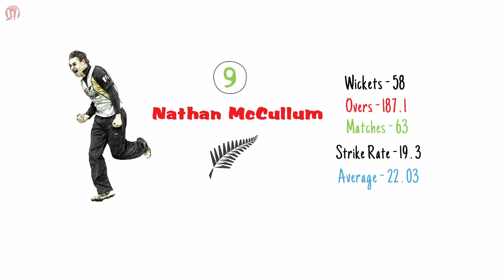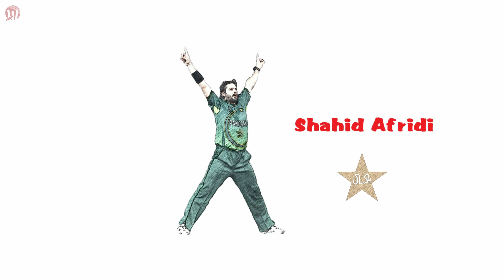Top 10 bowlers with most wickets in T20 career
1.  Top 10 batsmen with most runs in test career
2. Top 10 bowlers with most wickets in tests in a year

If you have something to say about this video or channel, never hesitate to give your suggestions/views through comment.

Do you know which bowler has taken the maximum numbers of wickets in T20 career?
Can you imagine that the top 3 spots occupied by bowlers from same country?

As of now Nuwan Kulasekara of Sri Lanka occupies the 10th spot with 56 wickets.
He took these wickets bowling 176.1 overs in 50 matches, at a strike rate of 18.8 and bowling average of 22.85.

Nathan McCullum of New Zealand currently occupies the 9th spot with 58 wickets.
He took these wickets bowling 187.1 overs in 63 matches, at a strike rate of 19.3 and bowling average of 22.03.

Dale Steyn of South Africa occupies the 8th spot with 58 wickets.
He took these wickets bowling 150.1 overs in 42 matches, at a strike rate of 15.5 and bowling average of 17.39.

Stuart Broad of England occupies the 7th spot with 65 wickets.
He took these wickets bowling 195.3 overs in 56 matches, at a strike rate of 18 and bowling average of 22.93.

Shakib Al Hasan of Bangladesh occupies the 6th spot with 65 wickets.
He took these wickets bowling 195.5 overs in 54 matches, at a strike rate of 18 and bowling average of 20.33.

Ajantha Mendis of Sri Lanka occupies the 5th spot with 66 wickets.
He took these wickets bowling 147.3 overs in 39 matches, at a strike rate of 13.4 and bowling average of 14.42.

Lasith Malinga of Sri Lanka occupies the 4th spot with 78 wickets.
He took these wickets bowling 217.5 overs in 62 matches, at a strike rate of 16.7 and bowling average of 20.28.

Saeed Ajmal of Pakistan occupies the 3rd spot with 85 wickets.
He took these wickets bowling 238.2 overs in 64 matches, at a strike rate of 16.8 and bowling average of 17.83.

Umar Gul of Pakistan occupies the 2nd spot with 85 wickets.
He took these wickets bowling 200.3 overs in 60 matches, at a strike rate of 14.1 and bowling average of 16.97.

And Pakistani legend Shahid Afridi occupies the top spot with 97 wickets.
He took these wickets bowling 357.2 overs in 98 matches, at a strike rate of 22.1 and bowling average of 24.35.

If you have enjoyed this video, here are some other videos you may like. If you think our videos deserve more views, subscribers, then help us by spreading the words and making them viral among cricket fans and also do not forget to like, comment share and subscribe to our channel for new upcoming videos.